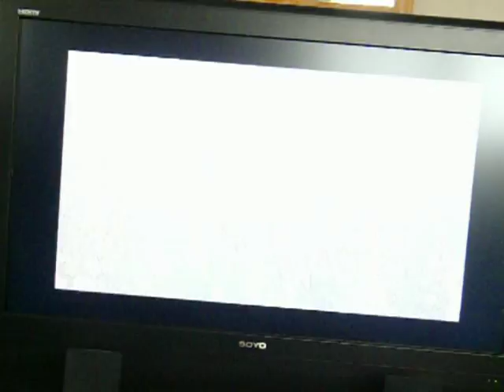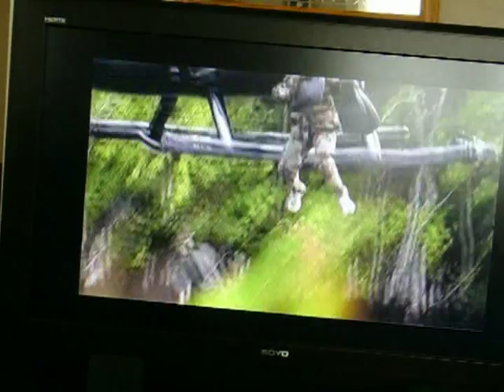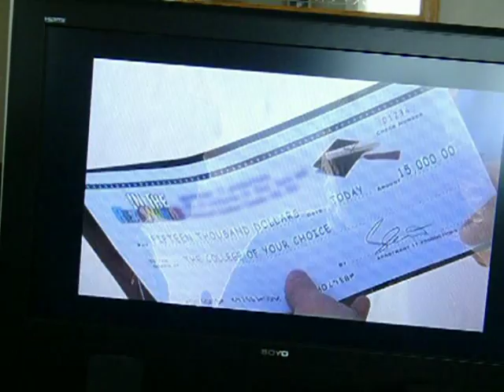In Real Life ''You've been eliminated from the compition.'' part 2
no offence